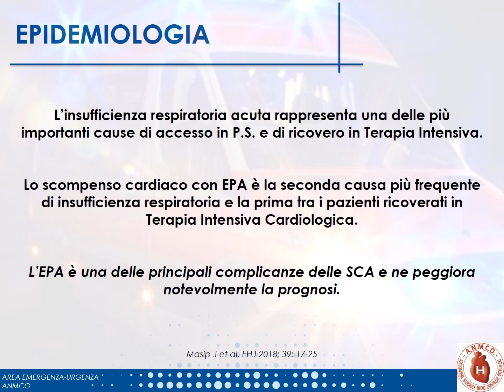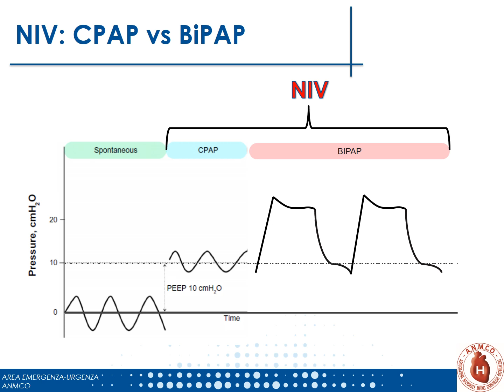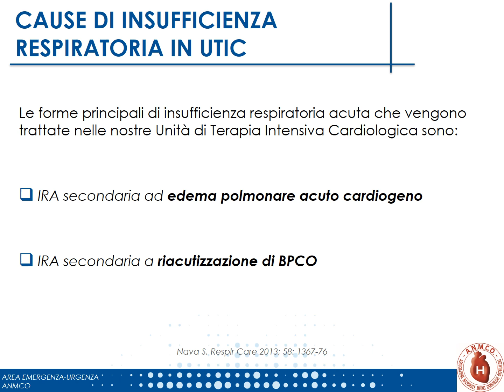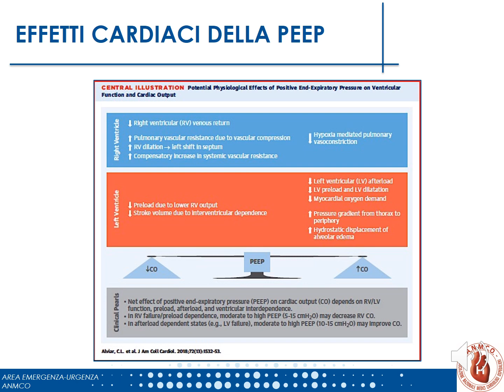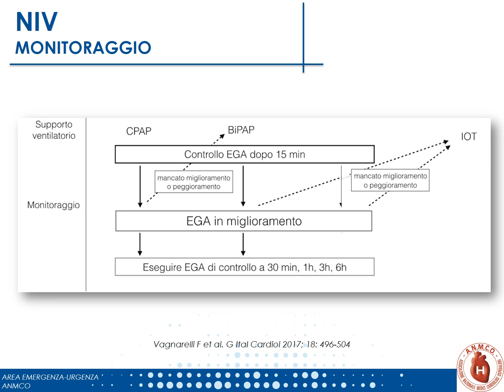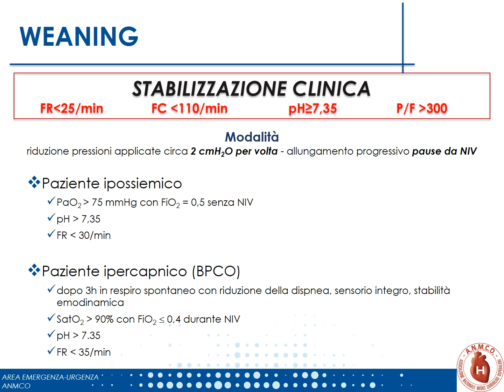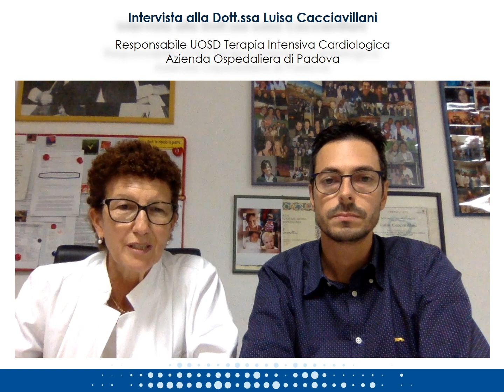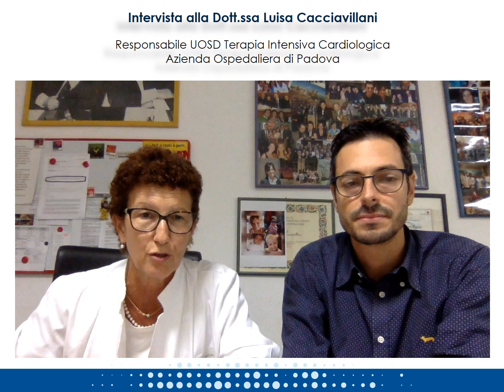Insufficienza respiratoria, ventilazione non invasiva ed emogasanalisi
Prima presentazione di Clinical Competence in Terapia Intensiva Cardiologica a cura dell'Area Emergenza - Urgenza  ANMCO: il Dott. Nicola Gasparetto parla di "Insufficienza respiratoria, ventilazione non invasiva ed emogasanalisi" approfondendo gli argomenti trattati in un'intervista alla Dott.ssa Luisa Cacciavillani, Responsabile UOSD Terapia Intensiva Cardiologica Azienda Ospedaliera di Padova